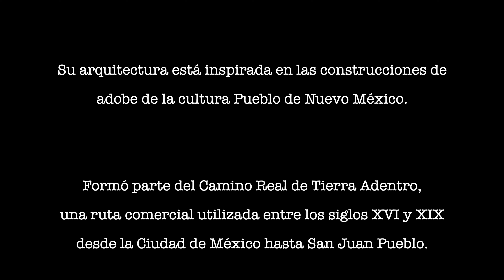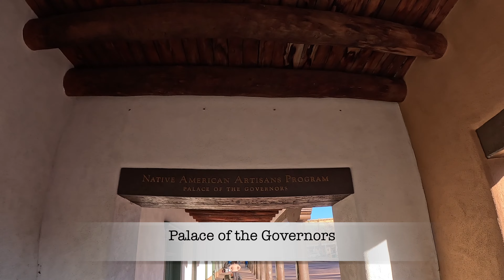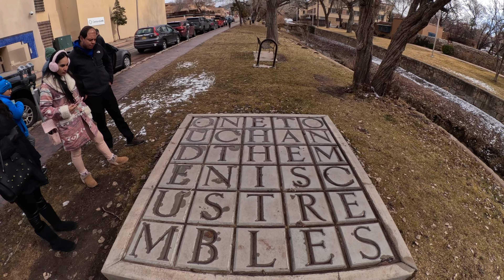Colibríes viajeros en... Santa Fe, New México | febrero 2024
Hermoso paseo de fin de semana con nuestros queridos primos para conocer Santa Fe, Nuevo México.

Grabado con GoPro Hero 12 Black (y algunas tomas con Max Lens Mod 2.0).

Visitamos:
00:01 Intro
00:51 Santa Fe Plaza
01:23 Palace of the Governors
01:43 The Spitz Clock
01:49 New Mexico Museum of Art
02:48 Galerías de arte
03:29 Cross of the Martyrs
03:47 Alameda St.
04:08 Burro Alley
04:14 The Cathedral Basilica of St. Francis of Assisi
05:18 Loretto Chapel
05:50 San Miguel Church (iglesia más antigua de EE.UU.)
06:49 De Vargas Street House (casa más antigua de EE.UU.)
07:27 Farmers' Market
07:47 Santa Fe Railyard
08:19 Meow Wolf's House of Eternal Return
08:40 Ski Santa Fe
09:43 La Plazuela at La Fonda